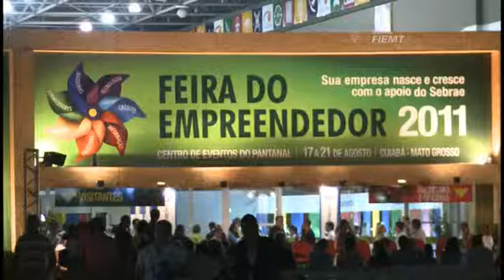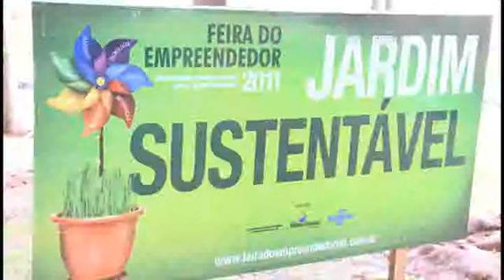TV INDÚSTRIA: Sistema Fiemt participa da Feira Empreendedor 2011 23/11/2011